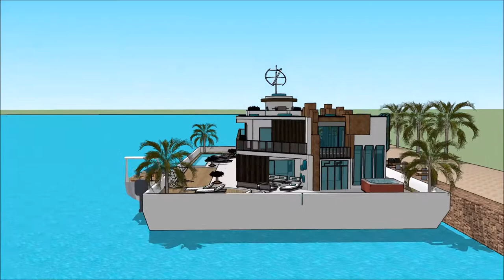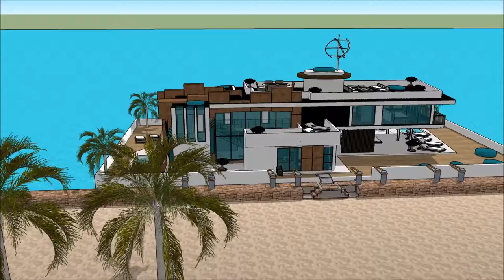aquatic Ailtire design architects House teach snámh teach Bád tí ailtireacht Dublin an Ard Mhéara fo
The floating house villa houseboatzania launching an innovative high-end luxury yacht floating house villa mansion home design potentially as a display of exhibition of the aquatic Ailtire design architects House teach snámh teach Bád tí ailtireacht Dublin an Ard Mhéara fo.

The collection of the Floating house villa houseboatzania concept of aquatic Ailtire design architects House teach snámh teach Bád tí ailtireacht Dublin an Ard Mhéara fo consists of high luxury and architectural art pieces in minimalism combined with living on the waterfront of the harbour.

The floating house villa mansion yacht design has the basis to sustain living with high standards and contemporary structural design - aquatic Ailtire design architects House teach snámh teach Bád tí ailtireacht Dublin an Ard Mhéara fo with numerous of prospects for excessive living and celebrating the desire of life worldwide: